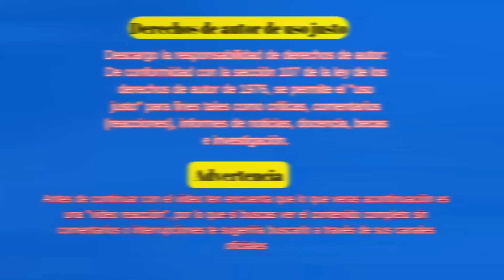Klaus tiene una cita American Dad capitulos completos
Video reacción de american dad capítulos completos

American Dad capítulos
temporada 17
capitulo 10